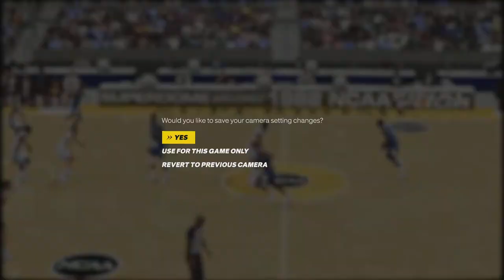NBA 2K23 Jordan Challenge 1 - A Star Is Born (Broadcast Camera Angle) PS5